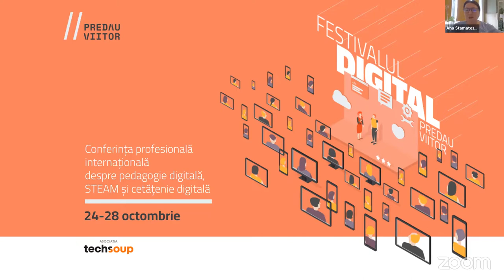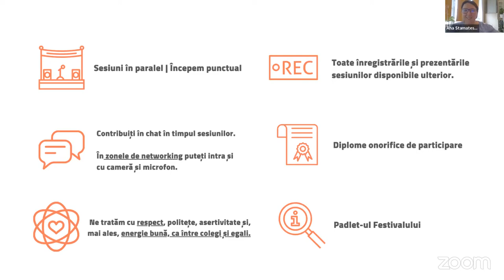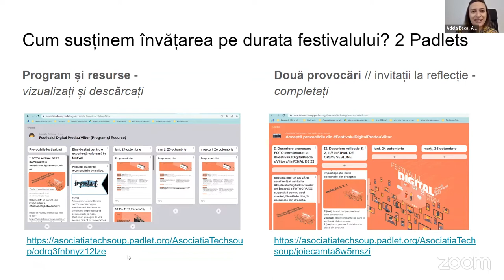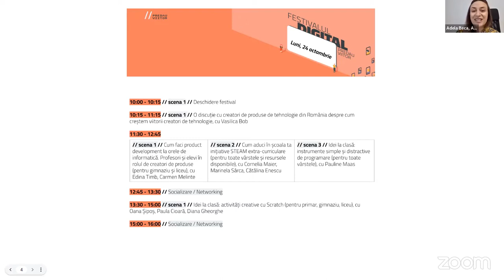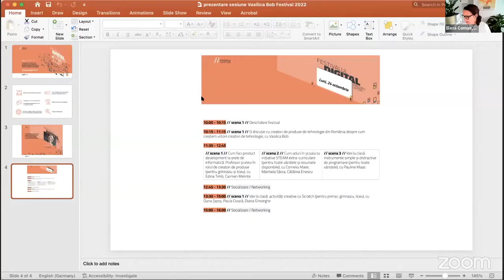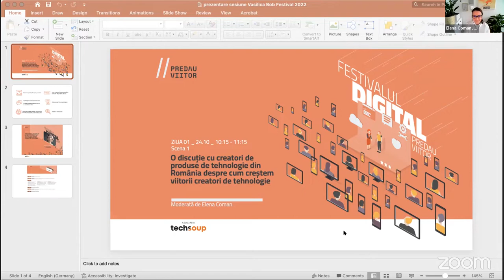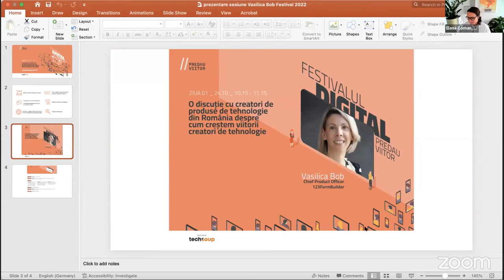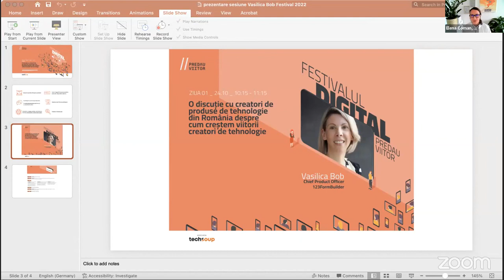O discuție cu creatori de produse de tehnologie din România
Înregistrarea sesiunii "O discuție cu creatori de produse de tehnologie din România despre cum creștem viitorii creatori de tehnologie, cu Vasilica Bob" din cadrul Festivalului Digital Predau Viitor (24-28 octombrie 2022).

Vorbitor: Vasilica Bob, Chief Product Officer 123FormBuilder

Moderator: Elena Beca, Asociația Techsoup

Festivalul Digital Predau Viitor este o conferință profesională internațională despre pedagogie digitală, STEAM și cetățenie digitală, creată și organizată de Asociația Techsoup